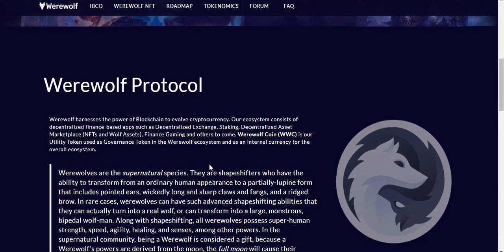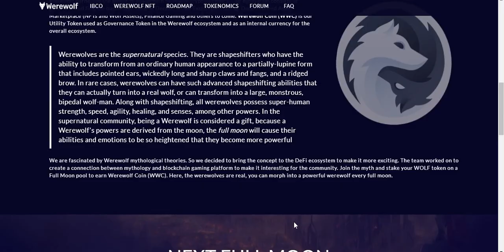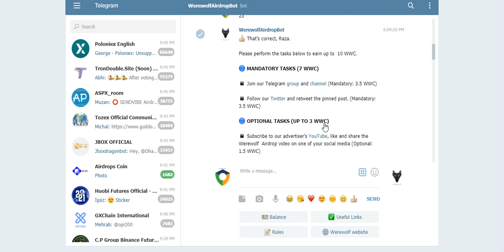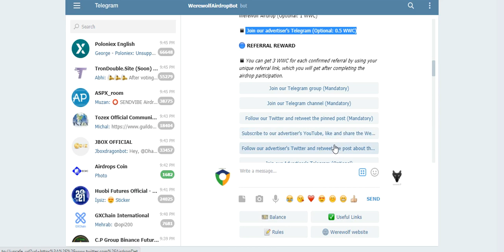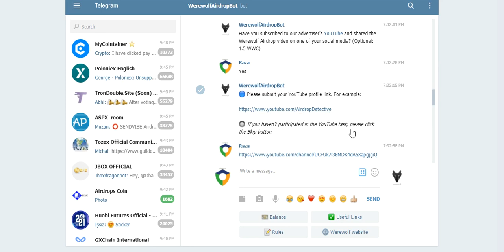WereWolf Exchange AirDrop Earn 15$ WWC Tokens Free Dont Miss